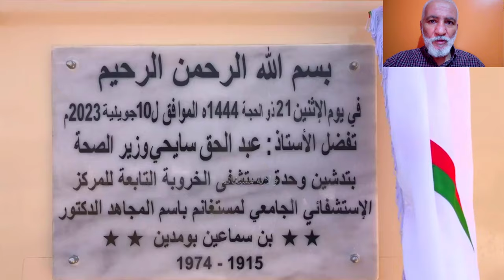شاهدو بداية عملية ترميم المستشفى الجامعي القديم وسط مدينة مستغانم MOSTA HOSPITAL RENOVATION